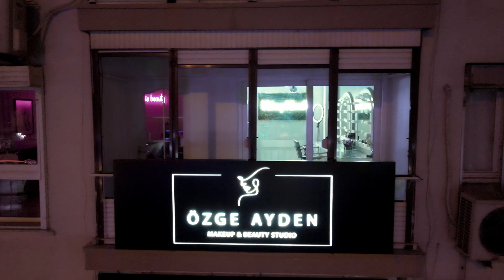Özge Ayden Beauty and Makeup Studio - Tanıtım Filmi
Özge Ayden Beauty and Makeup Studio - Tanıtım Filmi (Bostanlı)